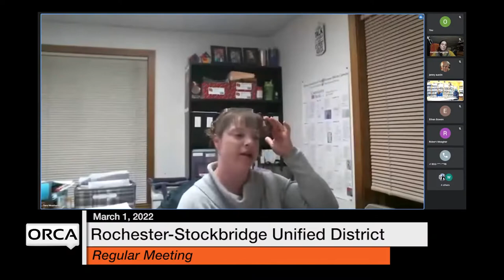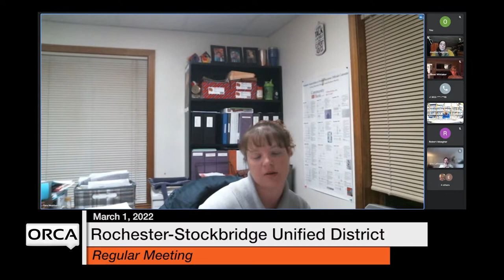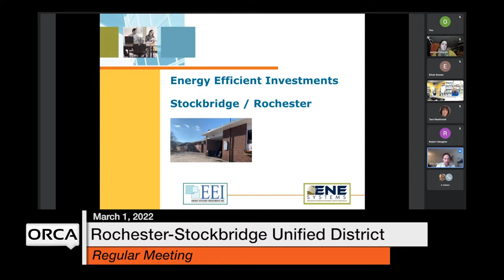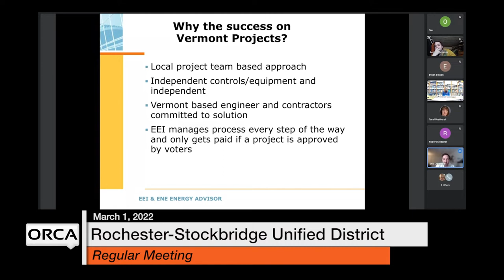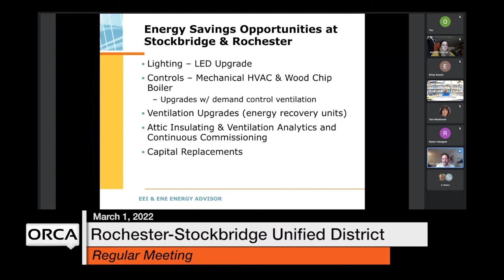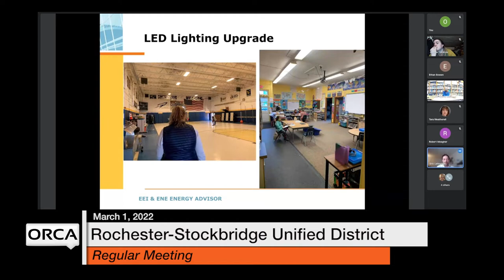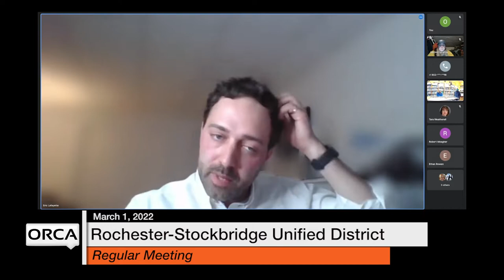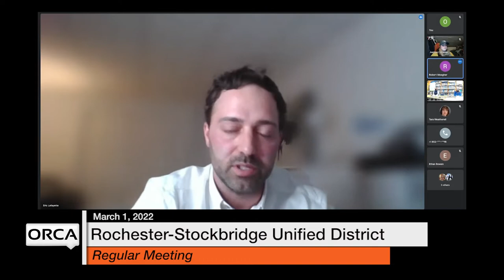Rochester-Stockbridge Unified District - March 1, 2022 [RSUD]